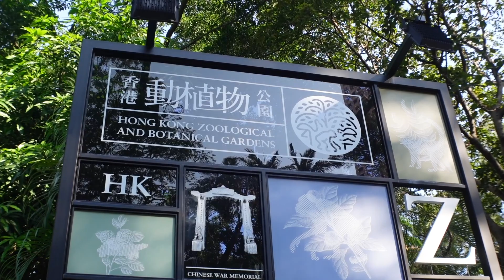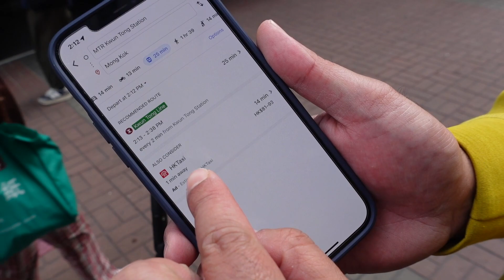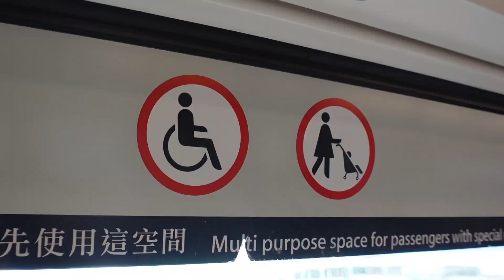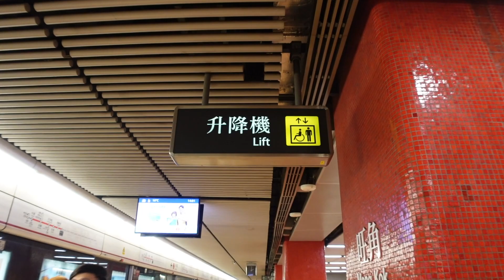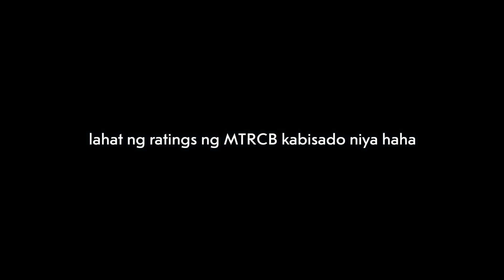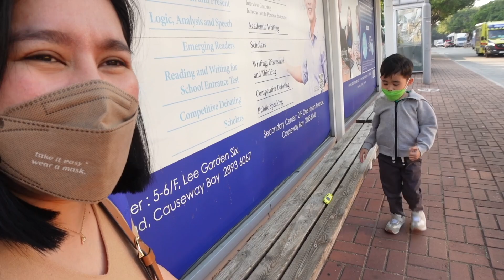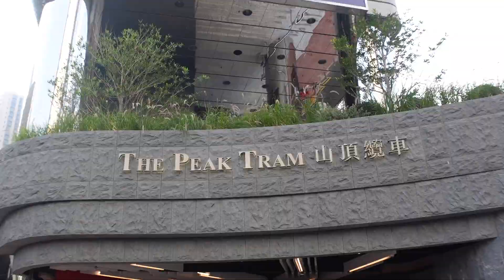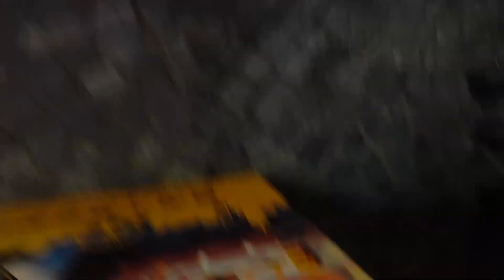Let's EXPLORE HONG KONG (How to Commute in HK: A Public Transport Guide) | Kris Lumagui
Sharing our usual GANAPS pag nasa HONG KONG!

My bag:
Samantha Thavasa ko nabili
here are some similar bags from Lazada

OOTD:
-Black Dress from Zalora Basics

OCTOPUS CARD: Need niyo to for transpo and for cashless transactions sa almost ALL establishments. Mahirap mag CC kasi di lahat may terminal pero lagi silang may terminal for OCTOPUS card.

Chapters:
00:00 Vlog Intro
01:41 Hong Kong Zoological and Botanical Gardens
03:47 How to Commute in HK: A Public Transport Guide
08:23 Ferry
09:38 Ferris Wheel
11:05 MTRCB
11:42 No specific itinerary
13:40 The Peak Tram
16:52 Golden Hour
18:26 Vlog Ouyto

We edit using Final Cut Pro